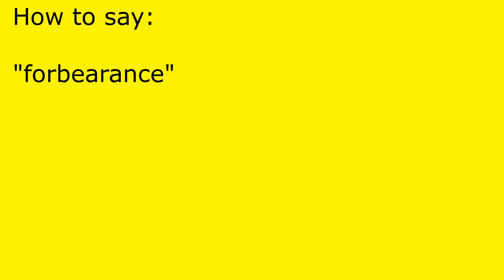How to pronounce forbearance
forbearance pronunciation.